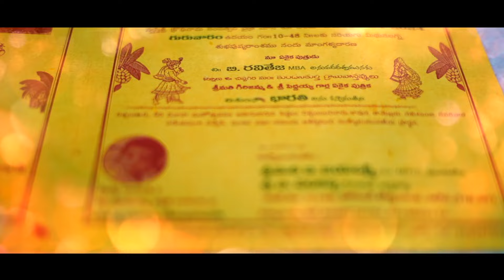Ravi Teja + Bharathi Wedding Teaser Zoom Studio